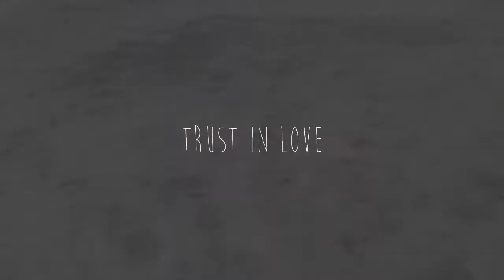ღ latching onto you ღ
Hey,

this is my very first video (obviously) but it's  also a dedication.  I'm in a serious fight with my guy best friend and yeah.. I just had to :)

s2g I love horses.